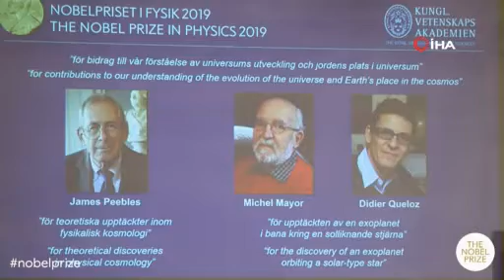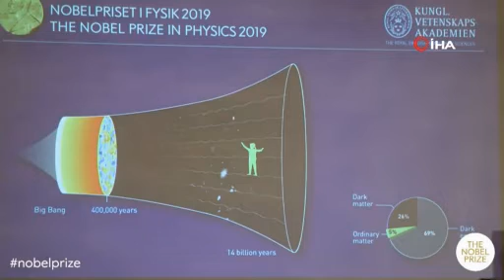2019 Nobel Fizik Ödülü'nü kazananlar belli oldu